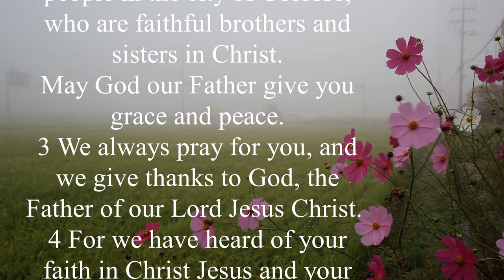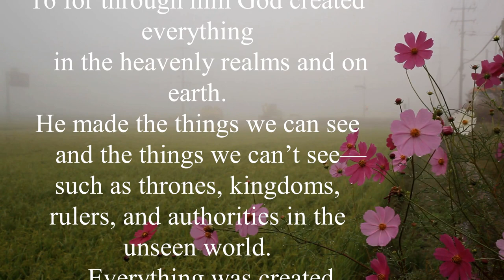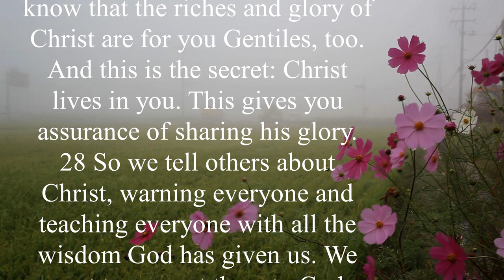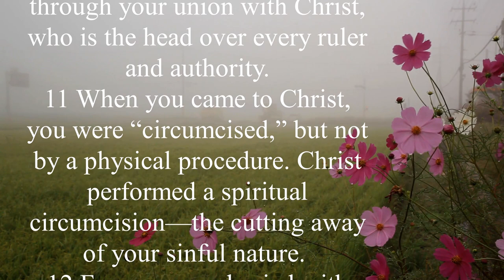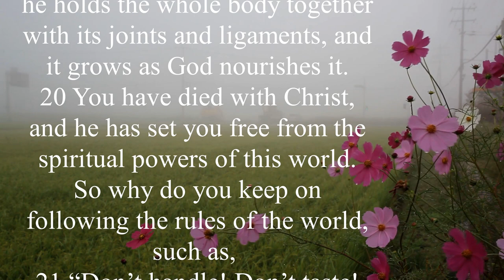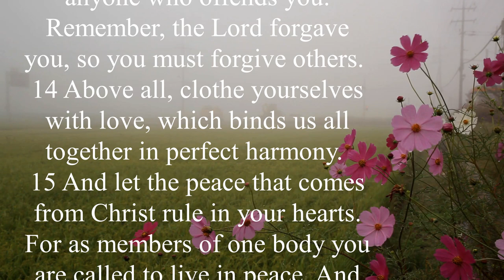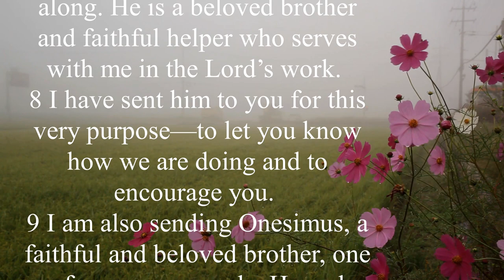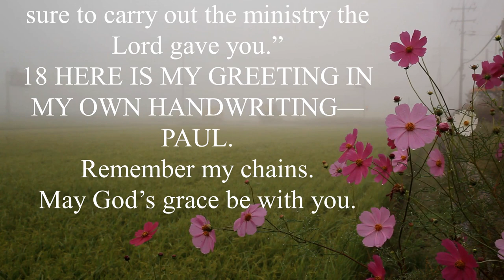The Book of Colossians (NLT) | Full Audio Bible with Scrolling text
False professors were attacking the church in Colossae by downplaying Jesus' deity and asserting that He was not truly God. Paul addressed these concerns even though he had never visited the church itself. Paul wrote to them in order to share his wisdom with them in light of this challenging and trying situation as the nature of Jesus Christ as Creator and Redeemer remained unassailable. To him, it was crucial that this church understand God in all of His majesty and splendor rather than the incomplete picture the false teachers had given them (Colossians 1:25; 2:1–2).